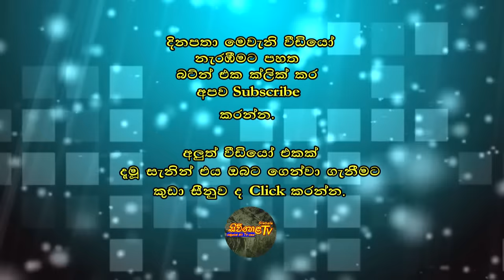රාවණ ඉතිහාසය සැගවීමට අභිරහස් හේතුව මෙන්න | Educational History Program of King Ravana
Siwhela TV | සිව් හෙළ ටීවී | රාමුවෙන් පිට ටීවී රසය

සාක්ෂි සාධක සහිතව රාවණයන්ගේ ඉතිහාසය සොයා යන ගමනක ආරම්භය.

අප නාලිකාවේ ඔබගේ වෙළද දැන්වීම් පල කරවා ගැනීමට අපගේ Face Book පිටුව හා සම්බන්ධ වන්න..

කුඩා සීනුව Click කලහොත් දිනපතා මෙවැනි වීඩියෝ ඔබවෙත ගෙන්වා ගන්නත් පුලුවන්.

Category
People & Blogs